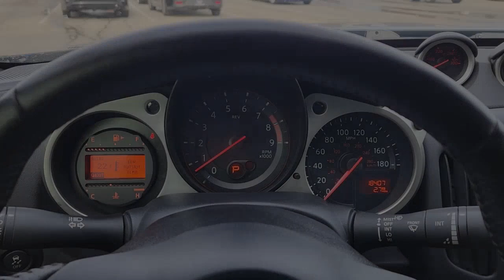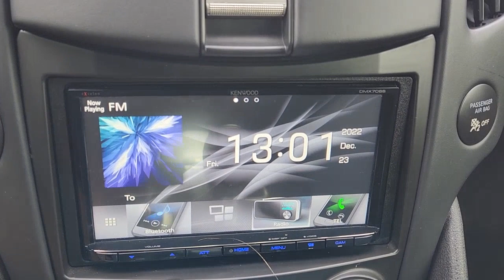2020 Nissan 370Z Rockwall, Garland, Mesquite, Dallas, McKinney LM820316A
MAGNETIC BLACK Used 2020 Nissan 370Z Auto available in 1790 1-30 Frontage Road, Rockwall, Texas at Southwest Kia Rockwall. Servicing the Rockwall, Garland, Mequite, Dallas, McKinney, TX area.

LOW MILES - 18403! MAGNETIC BLACK exterior and CHARCOAL interior 370Z Coupe trim. CD Player Bluetooth Alloy Wheels Back-Up Camera iPod/MP3 Input. KEY FEATURES INCLUDE: Back-Up Camera iPod/MP3 Input Bluetooth CD Player Aluminum Wheels. Nissan 370Z Coupe with MAGNETIC BLACK exterior and CHARCOAL interior features a V6 Cylinder Engine with 332 HP at 7000 RPM*. Horsepower calculations based on trim engine configuration. Please confirm the accuracy of the included equipment by calling us prior to purchase.